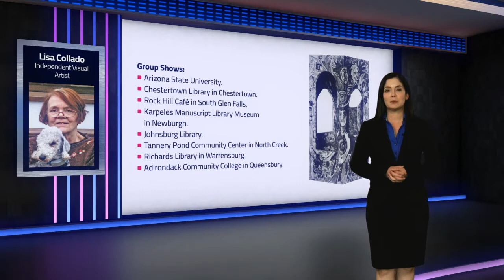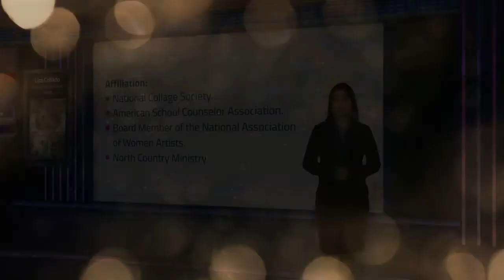Lisa Collado Recognized for Her Artistic Talent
Harboring a passion for the arts from a young age, Lisa Collado is an independent visual artist celebrating more than 25 years of professional expertise.